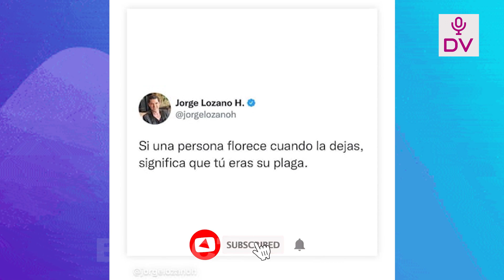MELISSA Y CUBA SORPRENDEN AL COMPRAR LOS MISMO UTILES ESCOLARES PARA SU MENOR!